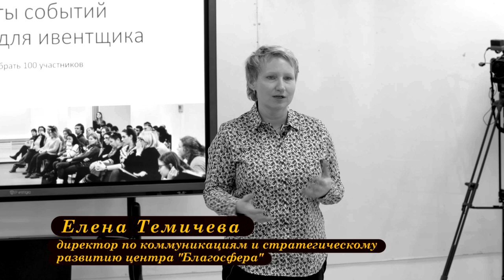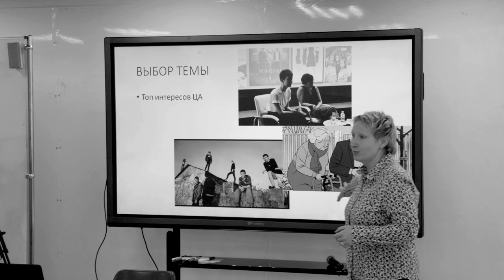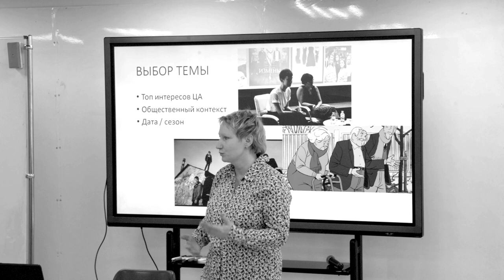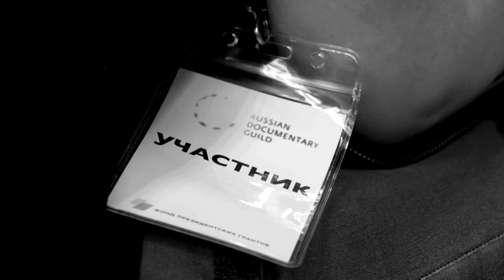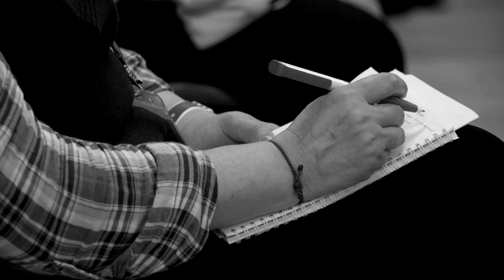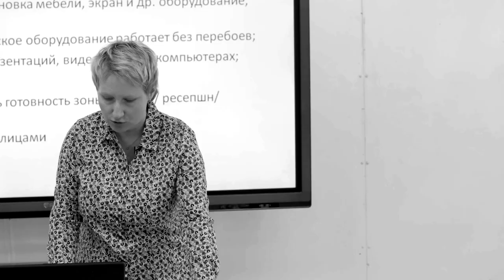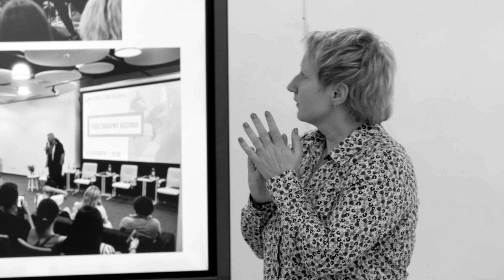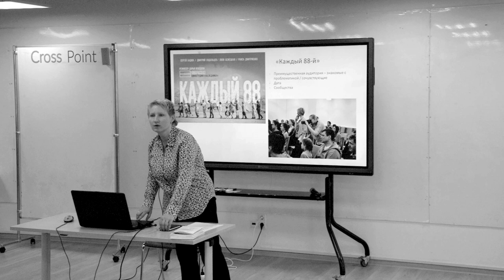Елена Темичева: Лекция «Чего стоит собрать сто зрителей?»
Елена Темичева, директор по коммуникациям и стратегическому развитию центра "Благосфера" о форматах событий и чек-листах для организатора кинопоказа.